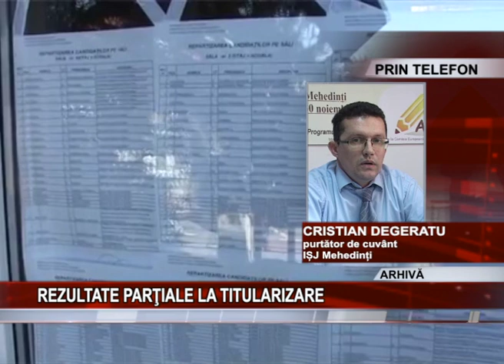REZULTATE PARŢIALE LA TITULARIZARE